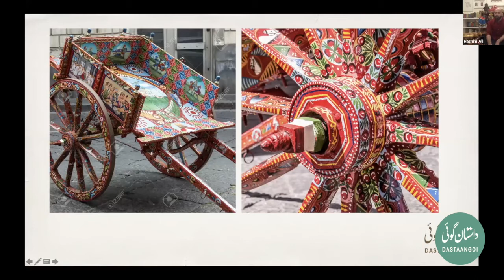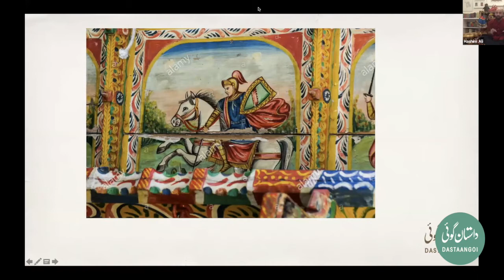Hashim Ali - The evolution of puppetry in Pakistan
Hashim Ali spoke at our very first Dastaangoi on July 26, talking about his passion for puppets. He took us on a journey through the history and evolution of puppetry as a craft in Pakistan and how it maneuvered its way around the world.

A creative story teller at heart. Hashim Ali will welcome us in to his beautiful mind, a place very few get to enter. We will all benefit from this dreamers tale.